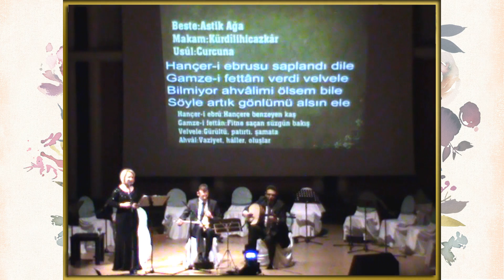GÜZİN DEĞİŞMEZ - HANÇERİ EBRÛSU SAPLANDI DİLE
Şef Erhan PARLAT yönetimindeki, İzmir Devlet Klasik Türk Müziği Korosu'nun, 24 Kasım 2011 tarihinde, Ege Üni. Atatürk Kültür Merkezi'nde  verdiği periyodik konserden.
Konuk solistler:
Güzin DEĞİŞMEZ (İstanbul Devlet Türk Müziği Topluluğu Ses Sanatçısı)
Dr. Murat Salim TOKAÇ (Güzel Sanatlar Eski Genel Müdürü - Sanat Yönetmeni, Ney ve Tanbur Sanatçısı)
Emre ERDAL (İstanbul Devlet Türk Müziği Araştırma ve Uygulama Topluluğu Klasik Kemençe Sanatçısı)
"Gözünün rengini sordum, kara sevda dediler "
Beste: Asdik Ağa
Güfte: Lâ-Edrî
Makam: Kürdîli Hicazkâr
Usûl: Curcuna
Hançer-i ebrûsu saplandı dile
Gamze-i fettanı verdi velvele
Bilmiyor ah halimi ölsem bile
Söyle artık gönlünü alsın ele

Kamera çekimi:Güven YAĞTU
Video düzenleme:Hakkı DEMİROK